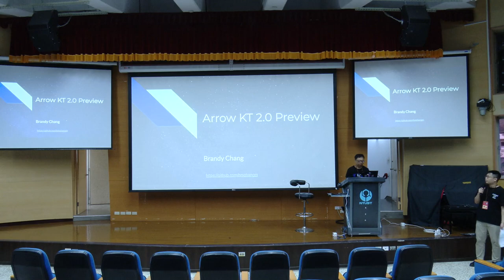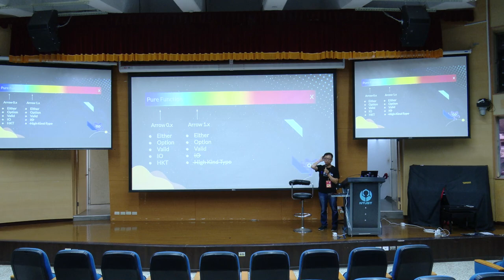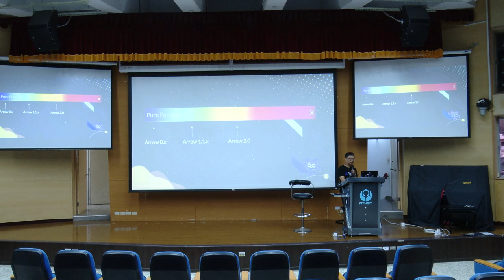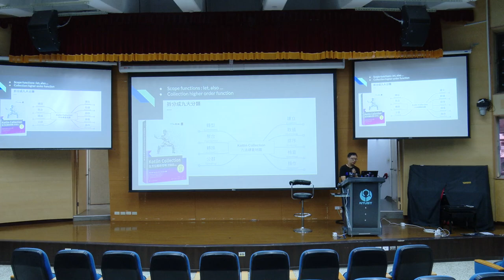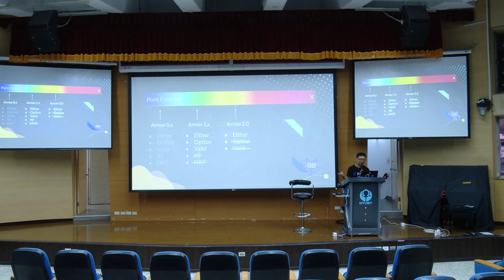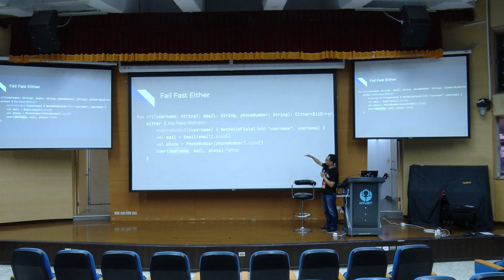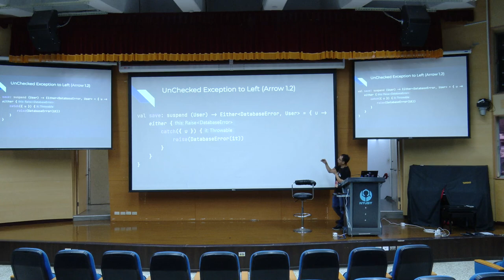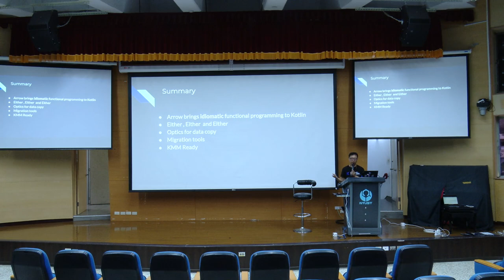Arrow KT 2 0 預覽, 更道地 Kotlin 的 FP Library